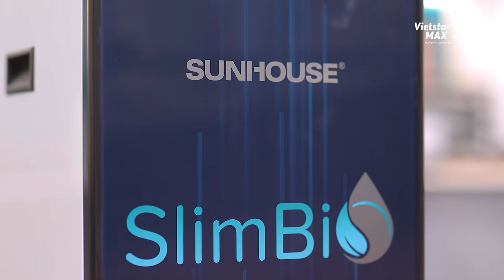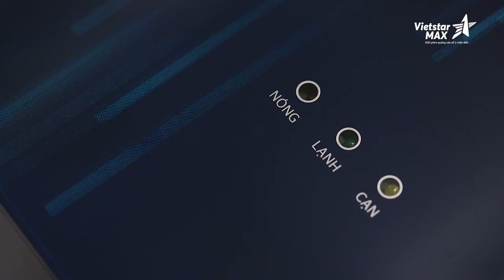VietstarMAX | Video giới thiệu sản phẩm Máy lọc nước - SUNHOUSE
Lĩnh vực chính:
1️⃣.  .Sản xuất TVC quảng cáo, làm phim quảng cáo, Video clip quảng cáo.
2️⃣.. Sản xuất phim Viral video marketing, viral clip hot nhất, làm video clip viral, phim ngắn viral hay nhất năm 2018, phim lan truyền trên mạng xã hội,
3️⃣.. Sản xuất phim doanh nghiệp, làm phim doanh nghiệp, phim giới thiệu doanh nghiệp, corporate video
4️⃣. . Quảng cáo truyền hình, quảng cáo online trên các phương tiện truyền thông.
5️⃣. . Lập kế hoạch quảng cáo truyền thông (offline và online)